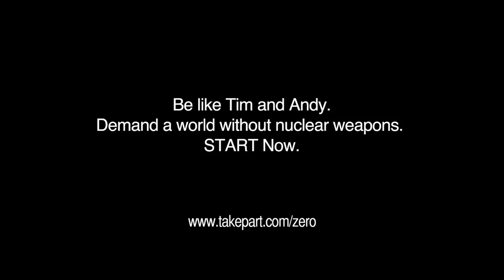OK Go at Bonnaroo: Say No to Nukes ⎢Countdown to Zero ⎢TakePart TV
Tim Nordwind and Andy Ross want to get rid of nuclear weapons. You can help get rid of nukes by seeing Countdown to Zero.

Filmed a Bonnarooo Music Festival 2010.

When the Iron Curtain fell, the bomb became a symbol of another era.  But in recent years, the threat of nuclear proliferation has grown more urgent, and the political will to eliminate nuclear weapons is greater than ever. The Social Action Campaign for Countdown to Zero will provide the tools and actions for becoming part of the global movement to demand total nuclear disarmament.